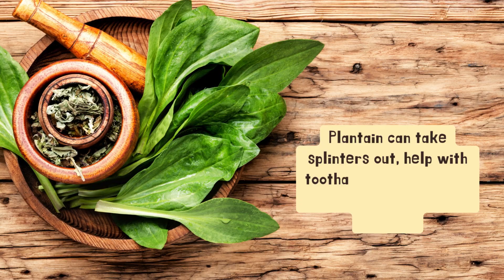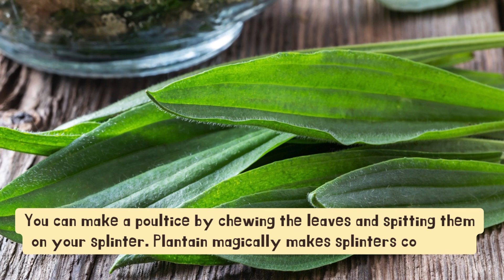Plant ID - Plantain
Discover how to identify plantain and why it is such a great plant to forage!